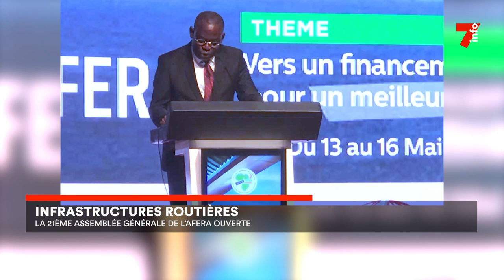Infrastructures routières : la 21è Assemblée Générale de l'AFERA